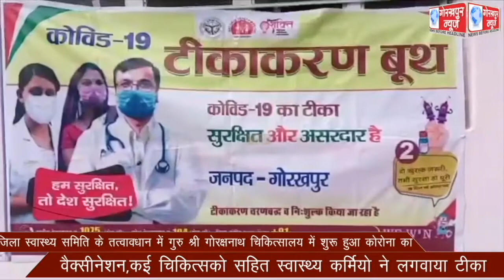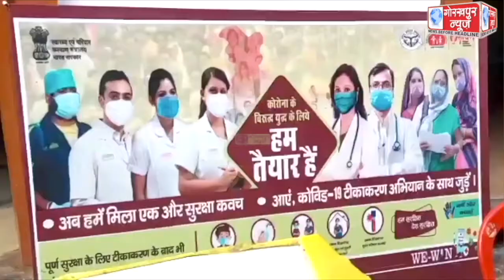जिला स्वास्थ्य समिति के तत्वावधान में गुरु श्री गोरक्षनाथ चिकित्सालय में शुरू हुआ कोरोना का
जिला स्वास्थ्य समिति के तत्वावधान में गुरु श्री गोरक्षनाथ चिकित्सालय में शुरू हुआ कोरोना का वैक्सीनेशन,कई चिकित्सको सहित स्वास्थ्य कर्मियो ने लगवाया टीका